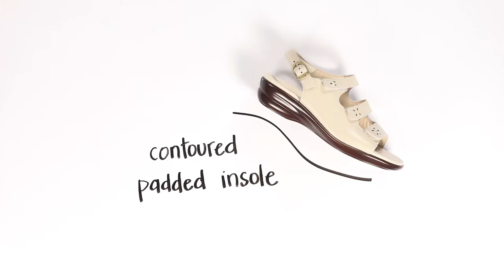SAS Women's Comfort Sandal- Quatro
For maximum customization in a plush comfort sandal, Quatro is your pick. Four adjustable straps allow for custom fitting, including an ankle strap with a buckle that provides a secure fit. A broad contoured insole delivers plush comfort and support, while a shock-absorbing sole provides cushion.